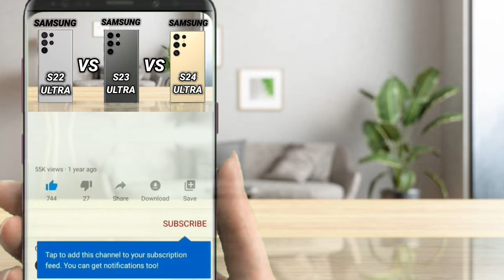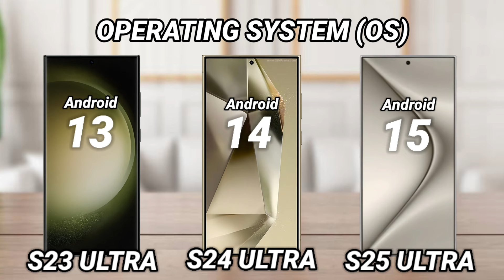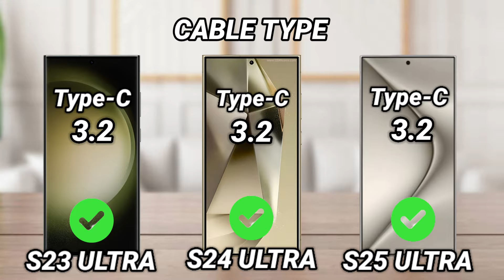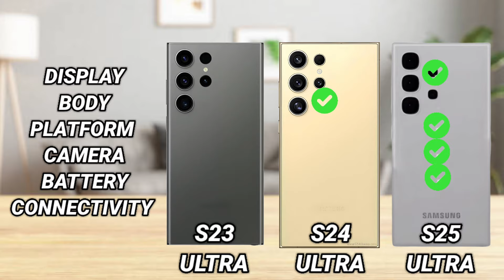Samsung S23 Ultra vs Samsung S24 Ultra vs Samsung S25 Ultra | Mr Mobo Tech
Samsung S23 Ultra vs Samsung S24 Ultra vs Samsung S25 Ultra | Smartphone Comparison | Which one is better?
Samsung Galaxy S25 Ultra Vs Galaxy S24 Ultra Vs Galaxy S23 Ultra | S25 Ultra Specs Review
Samsung S23 Ultra vs Samsung S24 Ultra vs Samsung S25 Ultra | Full Comparison
Samsung S22 Ultra vs S23 Ultra vs S24 Ultra vs Samsung S25 Ultra | Comparison
Samsung Galaxy S25 Ultra Vs Samsung Galaxy S24 Ultra Vs Samsung Galaxy S23 Ultra
The Epic Battle: Samsung Galaxy S24 Ultra vs Samsung S23 Ultra
Samsung Galaxy S25 Ultra 5G vs Samsung Galaxy S24 Ultra 5G vs Samsung Galaxy S23 Ultra 5G

Samsung S23 Ultra vs S24 Ultra vs S25 Ultra
samsung s25 ultra vs iphone 15pro max
samsung s25 ultra camera zoomtest
samsung s25 ultra release date
s24 ultra
samsung
s25 ultra
s25ultra
s25 ultra design
samsung s25 ultra vs
s23 ultra
s24 ultra price
s24 ultra usa
s25 ultra usa
s25 ultra specs
samsung s25 ultra rumors
5g